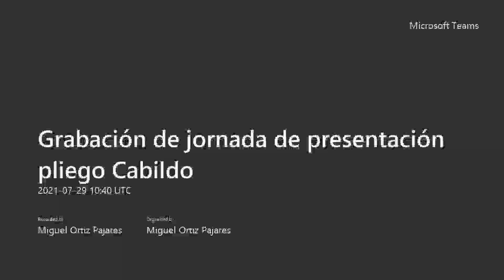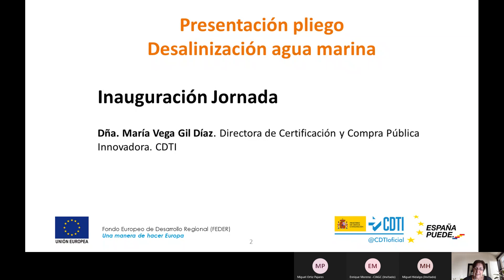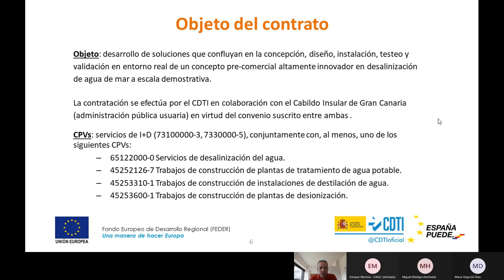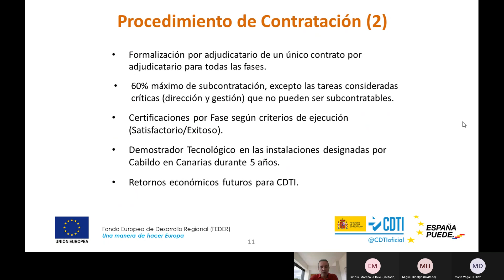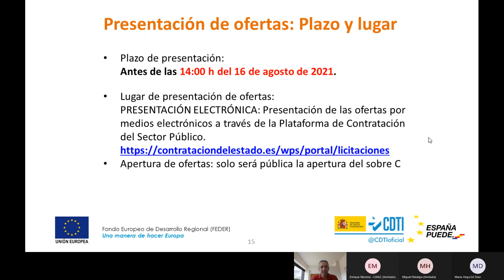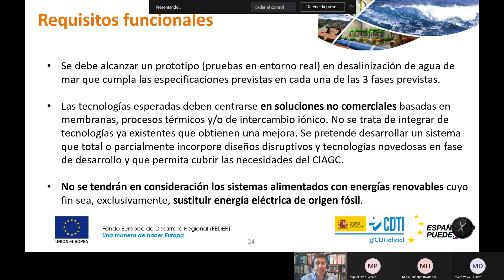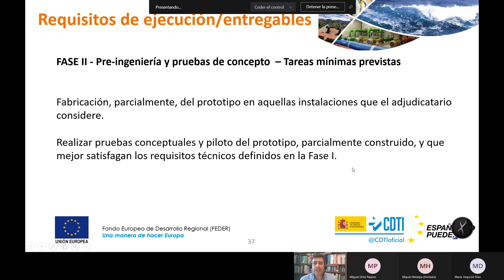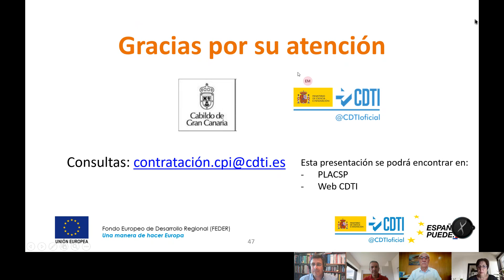Grabación de jornada de presentación pliego Cabildo 20210729 124006 Grabación de la reunión